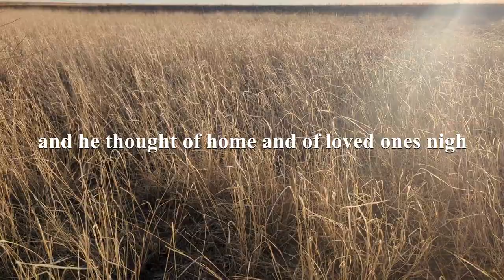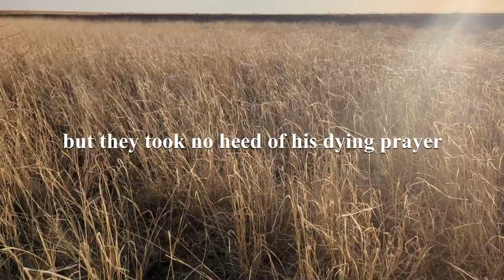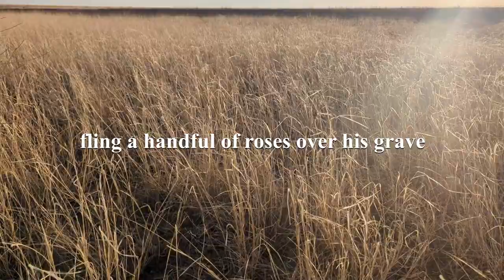Martin Gilmore - The Dying Cowboy (Bury Me Not on the Lone Prairie)" - Lyric Video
Song from "Trade Songs: American West" by Martin Gilmore

Lyric video

"The Dying Cowboy (Bury Me Not on the Lone Prairie)"
- Traditional cowboy song.

"O bury me not on the lone prairie."
These words came low and mournfully
From the pallid lips of the youth who lay
On his dying bed at the close of day

He had wailed in pain 'til o'er his brow
Death's shadows sure were gathering now
He thought of home and loved ones nigh,
As the cowboys gathered to see him die.

Where the coyotes howl and the wind blows free
In a shallow grave just six by three

"O bury me not..." And his voice failed there.
But they took no heed to his dying prayer.
In a narrow grave, just six by three
They buried him there on the lone prairie.

And the cowboys now as they roam the plain,
For they marked the spot where his bones were laid,
Fling a handful of roses over his grave
And the a pray to God his soul to save.

Oh bury me not on the lone prairie